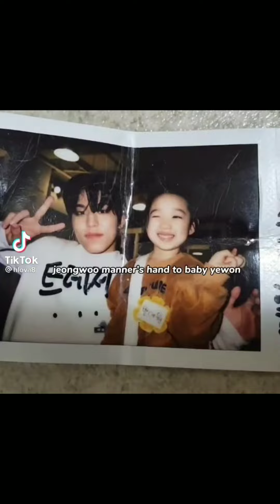kpop tiktoks because junkyu is pretty...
Hello.
*Note: Copyright disclaimer under section 107 of the copyright act 1976, allowance is made for "fair use" for purposes such as criticism, comment, news reporting, teaching, scholarship and research. fair use is a use permitted by a copyright statute that might otherwise be infringing.